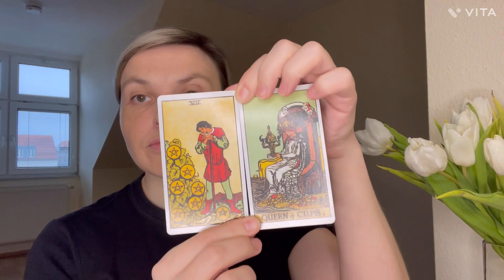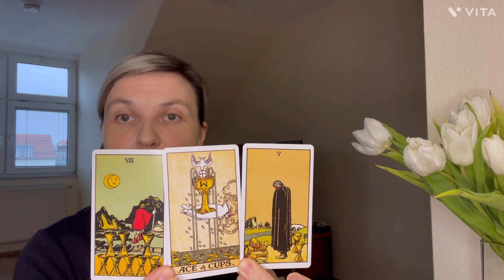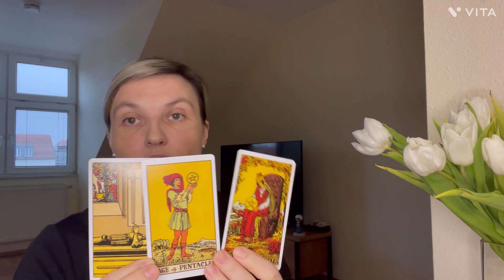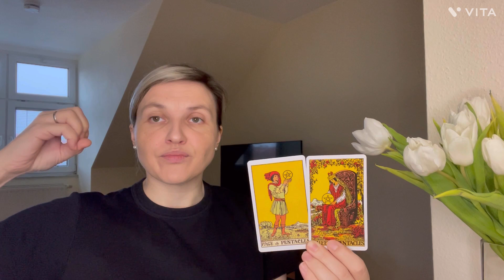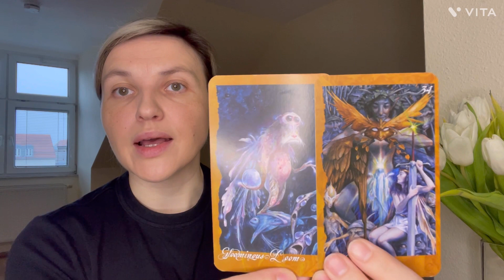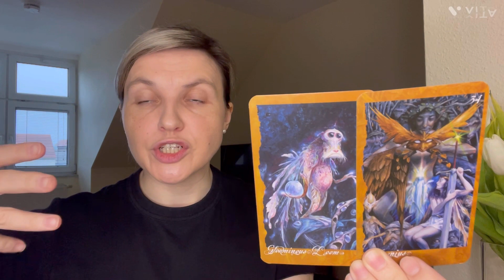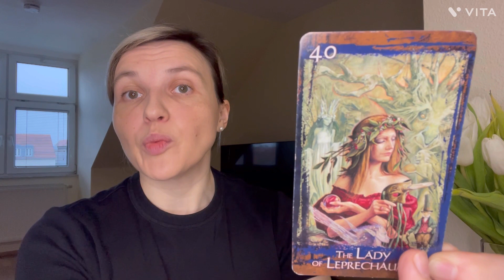Celebrity Tarot Reading - Simon Cowell - Major decision time.